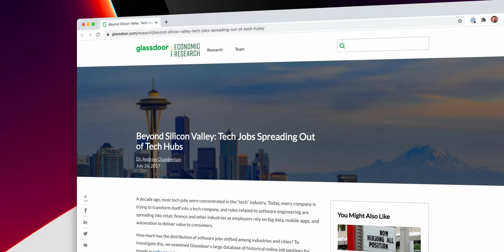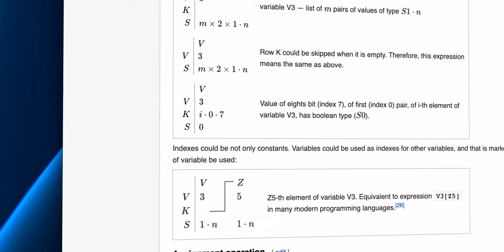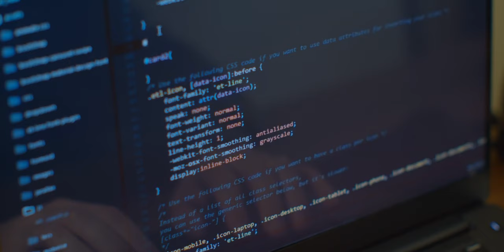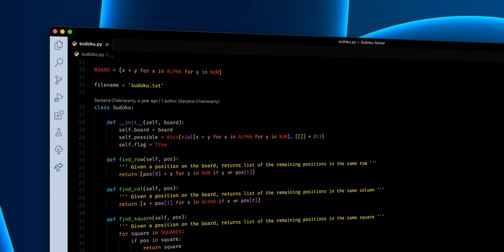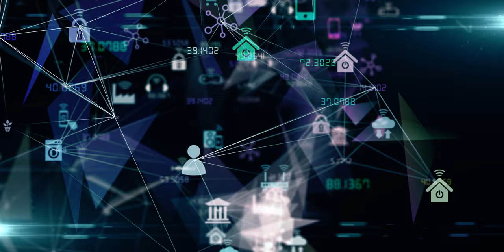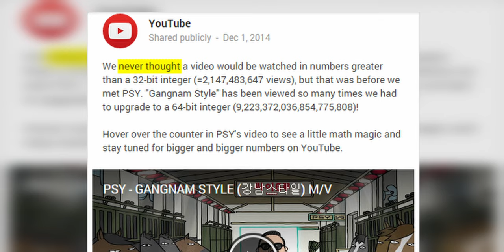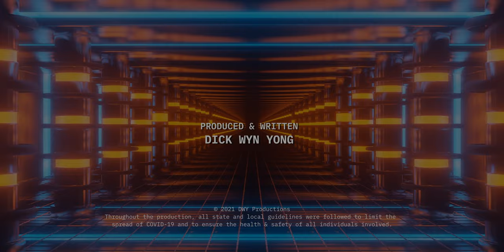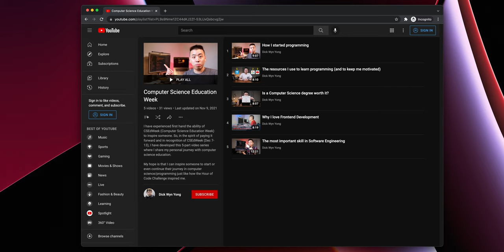Is Programming For You? | DOCUMENTARY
Discover how programming transforms text on a computer screen into real-world actions and how it can transcend into your daily life.

Programming is everywhere in our world today and life as we know it wouldn’t be the same without it. From the microwave in our kitchen to the electrical grid that powers our homes to the space probes that are exploring the depths of our solar system, all of these depend on programming. This mini documentary will look into what is programming and how this skill of writing instructions for computers is taking the world by storm — one line of code at a time. Through eye-opening conversations and real-world examples from technical leaders, software engineers, and novice programmers, you’ll see how programming can go beyond the lines of code on the computer screen. This mini documentary is part of my video series for Computer Science Education Week (CSEdWeek) 2021 to raise awareness for computer science education.

// ❓FAQ
Is wyn your middle name? No, my first name is Dick Wyn
What's your ethnicity? Malaysian Chinese
Where are you from? Petaling Jaya (Malaysia)
Where are you now? Tempe, Arizona (USA)
What do you do outside of youtube? I'm a Software Engineer
What's your channel about? Tech, Food & Lifestyle
* Camera: Panasonic Lumix G9
* Lens: Sigma 18-35mm
* Mic: Rode NTG5

How does programming connect to our world?
What does it mean to learn programming?
What are the challenges of learning programming?
Is programming hard?
How does programming work?
The reality of learning programming?
Is it too late to learn programming?
Why is programming frustrating?
Admiral Grace Hopper FLOW-MATIC

Produced & Written:
Dick Wyn Yong

Special Thanks:
April Gao
Aravind
Avinaash Ganapathy K
BinHong
Cherie Chen
Christopher Wong
Eric Van Der Toorn
Gana Ramesan
Mike Amato
Mikis Woodwinter
Nigel Wong
Patricia Wei
Rusafa Shahreen
Sanjana Chakravarty
Shubham Mehta
Steve Smiley
Tommy Fields